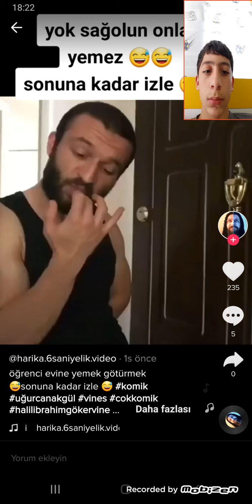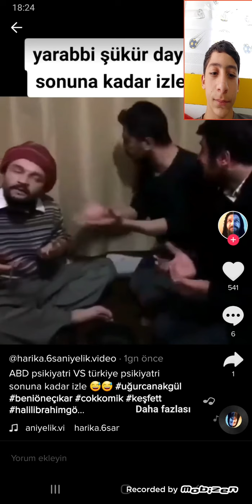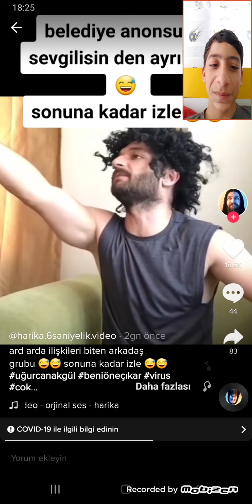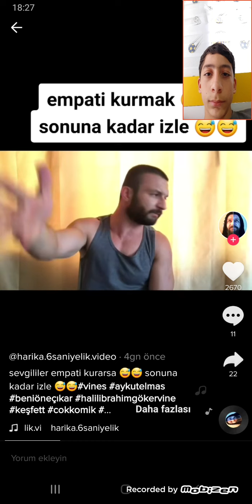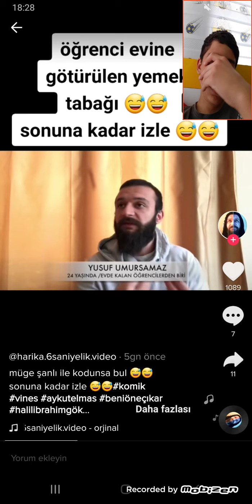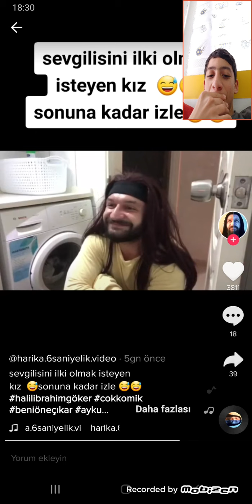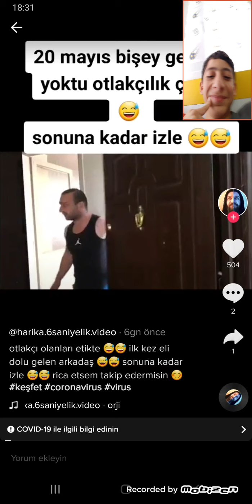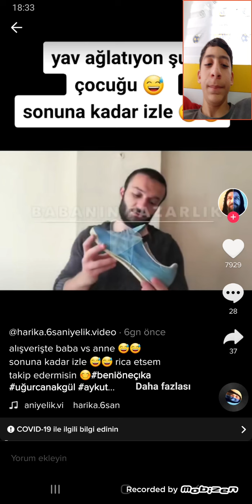Tik tok videoları